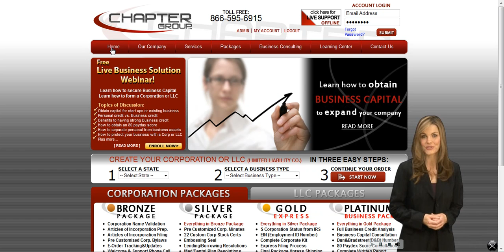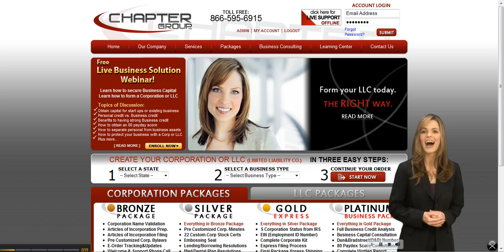Corporation Filing Company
The Chapter Group is committed to helping small businesses succeed by providing corp filing assistance, as well as offering corporate capital consulting services. Our goal is to create knowledgeable, successful entrepreneurs who can thrive in todays economy.
We provide forms corporate filing for C-Corporations, S-Corporations and LLCs. Additionally, we ensure that the personal finances and credit history of our business owner clients are adequately protected. Choosing to form a corporation company is a big decision and it is our mission to facilitate this switch as easily as possible.